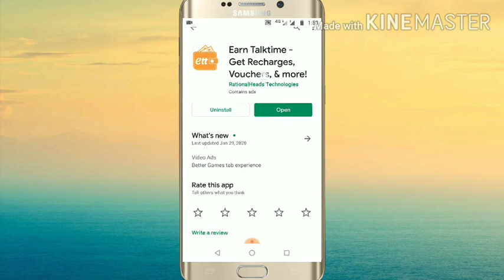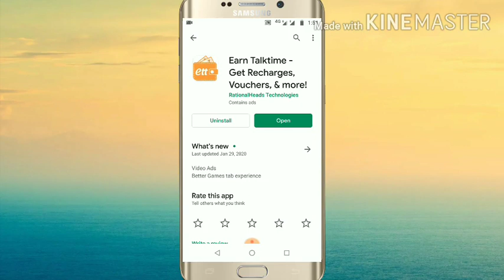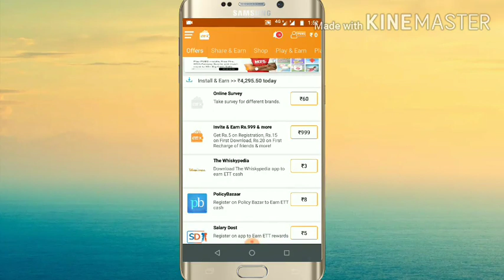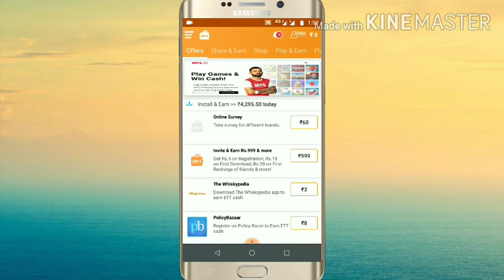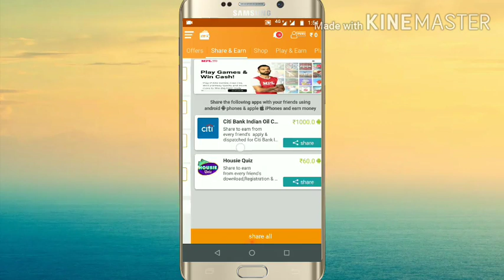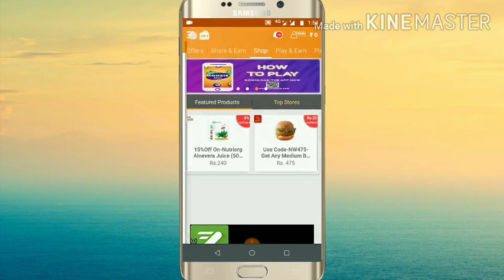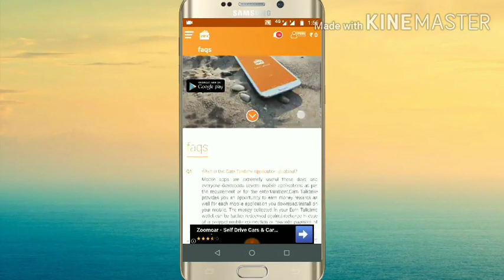Earn talktime App Se Paise Kaise Kamaye l Earn talktime Earning App l Earn talktime App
Hello Friends! This is HEMANT KUMAR, In this video, I am going to show you how you can earn money from earning the Talktime mobile app. here you can earn Paytm cash also.

How to Use Earn Talktime App?

Register with your mobile number
Verify the mobile number to start earning
You can recharge once you have Rs. 30 in your account